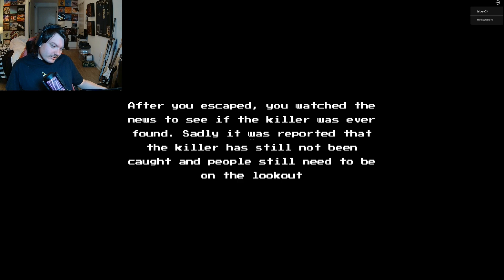MIDNIGHT CLEANERS: Roblox Horror Game (ft. MurkyMarsh)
Midnight Cleaners: Robloox

FRIENDS IN THE VIDEO:

@MurkyMarsh0  (ALEX)
@TeeTheTalker (TJ)

MY CHANNELS!

@JakyLIVE (2nd Channel)
@JakyCLIPS (Random Channel)
@SCUFFEDOriginals (Film Channel)
@TheSocialRejectsPodcast (Podcast Channel)

OTHER LINKS!

My Podcast - Anchor.fm/thesocialrejects8